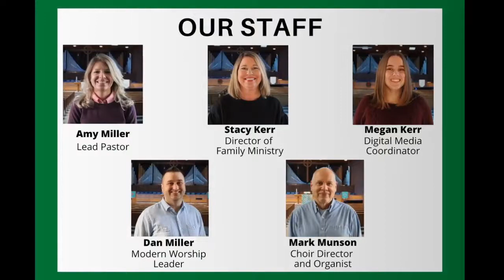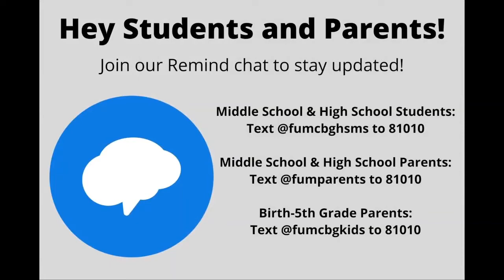"Reckless Love" 6th in series 11 am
FUMC continues on the sermon series "Reckless Love". The music this week is provided by Maddy Depinet, Mark Munson, and the Chancel Choir